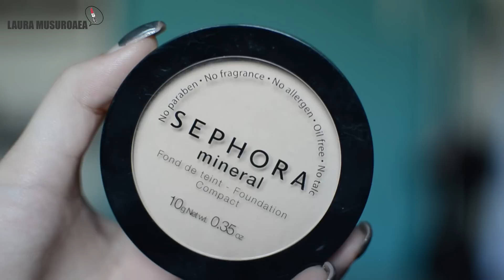Machiajul de zi cu zi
Am decis sa va arat cum ma machiez eu in fiecare zi pe timp de iarna. veti observa probabil mici diferente fata de machiajul meu pe timp de vara. De la alegerea blushului, la culoarea rujului.